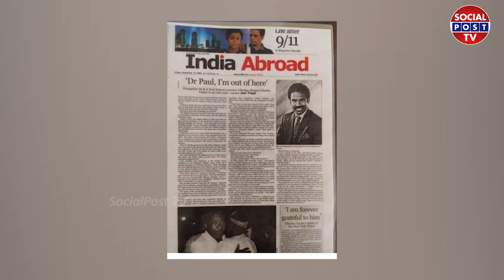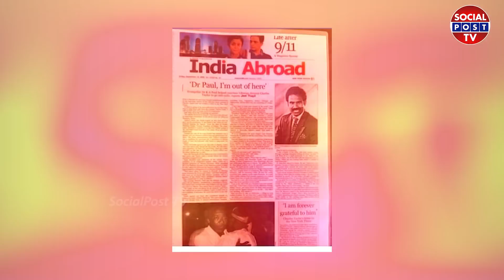KA Paul Biography | KA Paul Real Story | KA Paul Success Story | KA Paul Family | KA Paul Lifestyle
KA Paul Biography | KA Paul Real Story | KA Paul Success Story | KA Paul Family | KA Paul  Lifestyle || SocialPostTv

Paul. Kilari Anand Paul (born September 25, 1963) is an Indian evangelist, self-proclaimed "peacemaker", and "humanitarian". He is the founder of the US-based organizations Global Peace Initiative (GPI) and Gospel to the Unreached Millions (GUM) and has operated orphanages, including Charity City in Hyderabad.

Kilari Anand Paul was born to a Hindu family in the village of TUNI Andhra Pradesh, India.His parents were Barnabas and Santhosamma.His parents converted to Christianity in 1966, and Paul became a Christian in March 1971, at age eight. Paul stated that he traveled with his evangelist father to hundreds of villages in India sharing the gospel and, at age 19, he entered full-time ministry.

Paul has three children with his wife Mary Kilari.His mother died while undergoing treatment in Visakhapatnam on 12 Feb 2019.

Paul was granted honorary degree from Living Word Bible College in Swan River, Manitoba, Canada.

Paul has travelled to many countries and met numerous world leaders in his role as a Christian evangelist.In 2006, Paul authored the book Al-Qaeda Winning–America Losing.

In an article in The New Republic, Michelle Cottle compared him with Billy Graham and Jimmy Carter, writing that "Focused as he is on Third World hunger and other apolitical issues that don’t get you on “Crossfire,” Dr. Paul simply may never fit the American image of a Spiritual Leader. But such challenges simply make the indefatigable peace crusader even more determined to try.

Through charitable contributions to his organization, Paul's backers provided funds to purchase a Boeing 747SP airplane that Paul named "Global Peace Ambassadors", which flew under the name "Global Peace One".The airplane was formerly flown by China Airlines; it was the aircraft in the China Airlines Flight 006 accident. The airplane was used for missions to Third World countries, delivering disaster aid. A former crew member described it as a "flying death trap". The volunteer pilot, first officer, and flight engineer all quit in 2005 because of concerns over maintenance and non-payment of debts. The FAA eventually suspended the plane's operating certificate due to insufficient maintenance.[16] The aircraft is parked at Tijuana International Airport in Tijuana, Baja California, and is reported to be in poor condition with expired registration as of December 31, 2016.

Paul launched the Praja Shanti political party in India in 2008. He stated, "The purpose of starting the Prajashanti Party is to redeem people from slavery, promote equality among all people and all faiths and all castes and establish true democracy.Paul said in January 2019 that his party would contest the 2019 elections in Andhra Pradesh.His party's slogan was "Save Secular India". He stated that both central and state governments reneged on their election promises and deceived the people.He contested unsuccessfully from Narsapur as a Lok Sabha candidate for 2019, securing 3,037 votes out of 1,325,028 cast.His nomination for 2019 Bhimavaram Assembly constituency was rejected by the returning officer as he reached the place after the deadline.

In the United States, Paul backed Barack Obama in the 2008 presidential election due to Obama's opposition to the War in Iraq.Paul then endorsed Donald Trump in the 2016 presidential election.

Hello Friends,